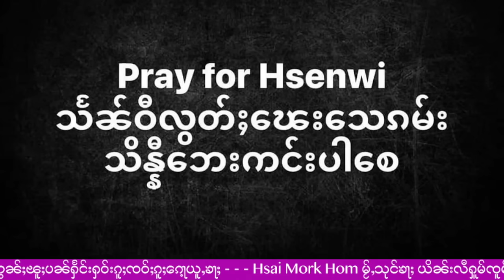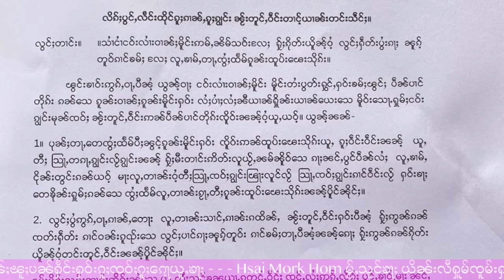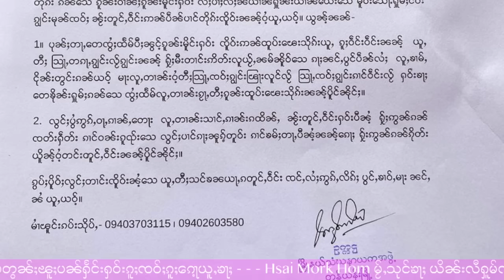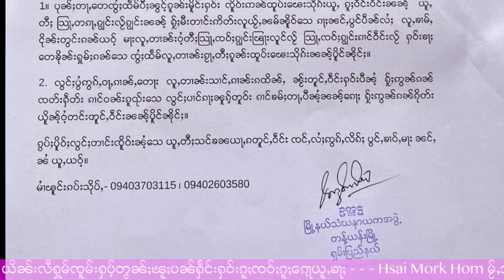သင်ၶၸဝ်ႈတၢင်းပွတ်းႁွင်ႇပိုၼ်ၽၢဝ်ႇႁႂ်ႈၵိုတ်းဝႆ့လွင်ႈႁဵတ်းပွႆး? - 2/11/2023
2/11/2023
Thanks Photo  to  Owner